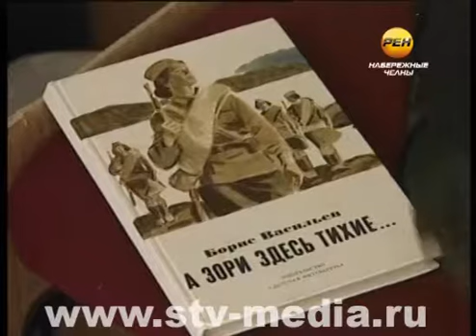Правнуки помнят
Любовь, надежда и вера в будущее... Всё это есть в одной из самых популярных повестей Бориса Васильева. И все эти чувства оказались по духу близки учащимся 9-ого класса гимназии № 26.